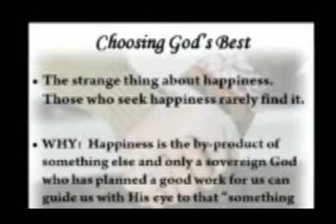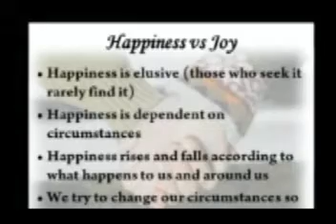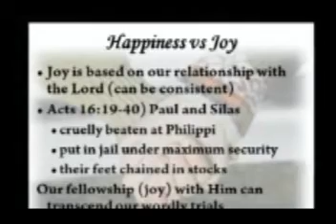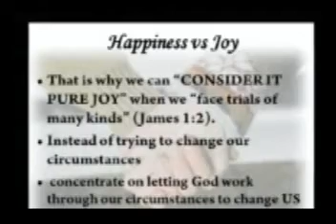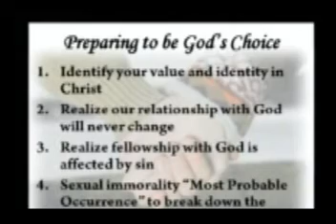Choosing God's Best #3- Part 7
Choosing God's Best #3